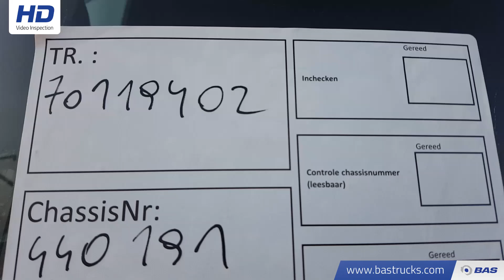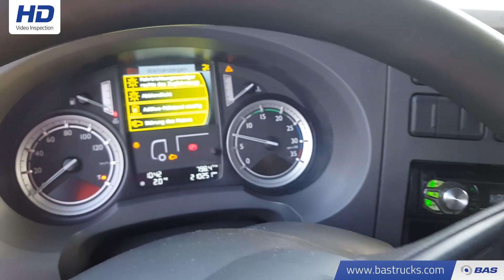70119402 DAF LF 180